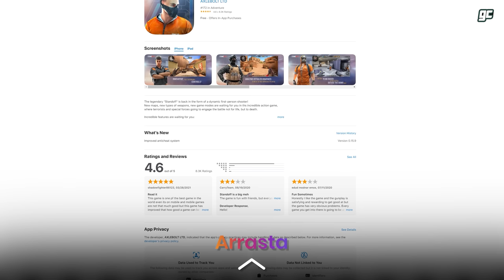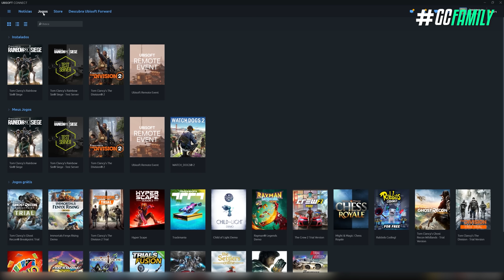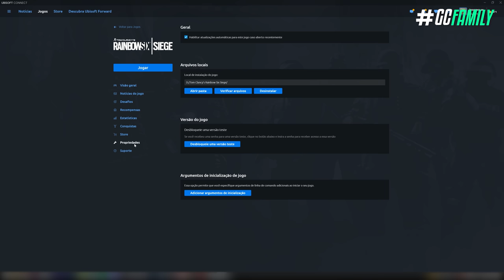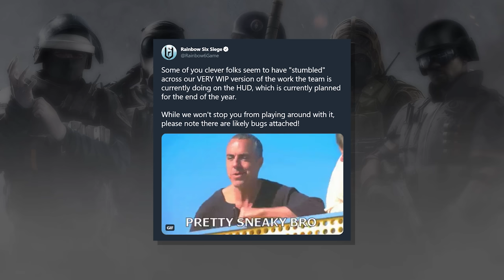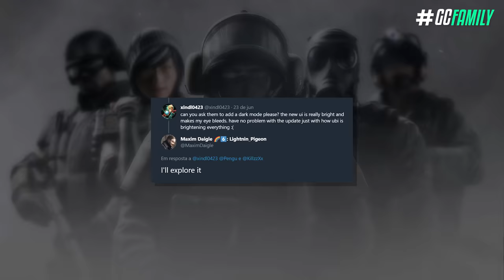A UBISOFT LIBEROU CONTEÚDO DA TEMPORADA 4 no JOGO! - Rainbow Six: Siege North Star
Pela primeira vez, a Ubisoft basicamente liberou um conteúdo não-lançado pra comunidade testar no servidor ao vivo, e checar o que tá em produção para a quarta temporada em Dezembro. No caso o conteúdo é a mais nova interface in-game do Siege, que de primeira vista parece ser horrível, mas é mais completa e importante do que parece. Além do mais eu tenho algumas informações da próxima temporada, e também do competitivo para compartilhar com vocês!

► Capítulos
00:00 Introdução
00:26 StandOff 2
01:42 1. Six Major de Agosto
02:26 2. R6 Share
03:51 3. Nova interface
04:53 3.1 Como instalar?
05:20 3.2 Conhecendo o HUD
07:04 3.3 Mudanças futuras na interface
09:26 Fechamento